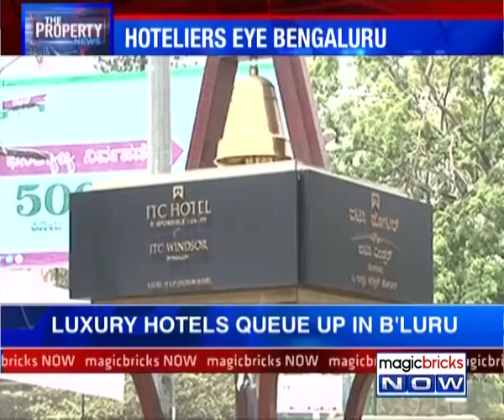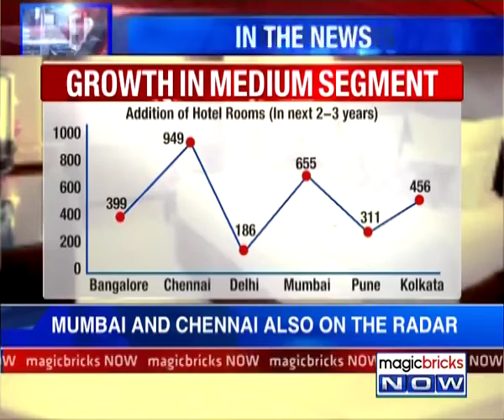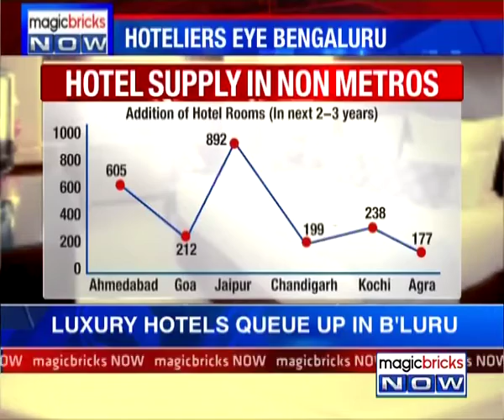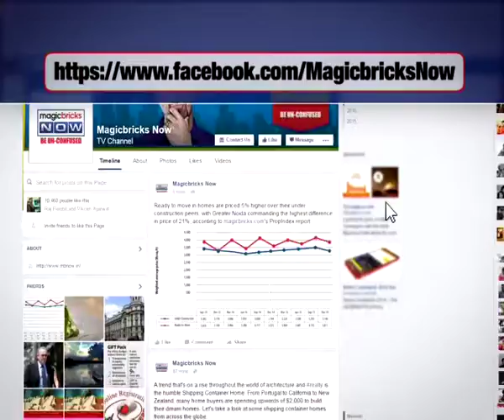Luxury living: Bengaluru to add 5000 hotel rooms in 5 years - The Property News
The I.T city Bengaluru is all set to add more than 5000 rooms in the next 5 years.  In the luxury segment, Bengaluru will lead with a total of 435 rooms followed by Ahmadabad with 345 rooms. Tune into the video to know more: